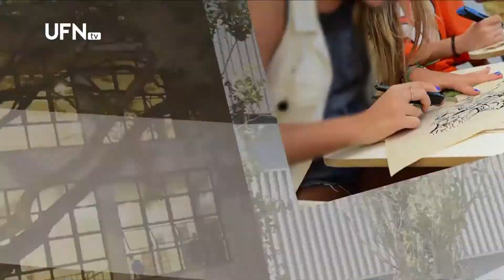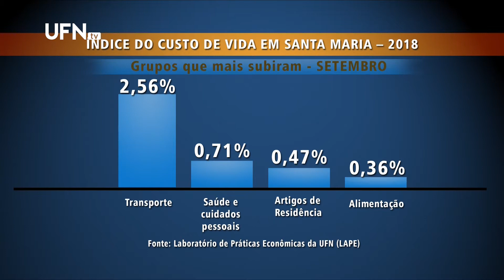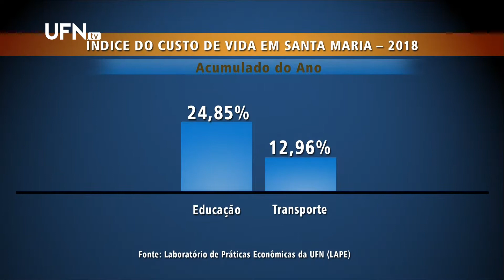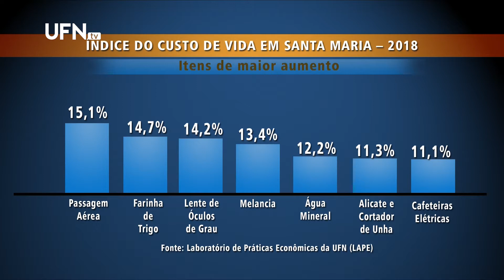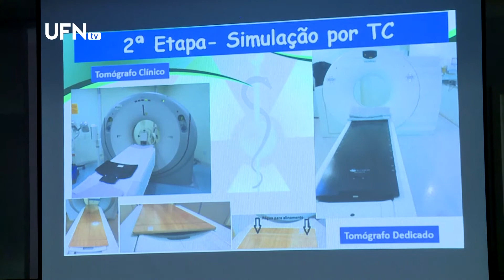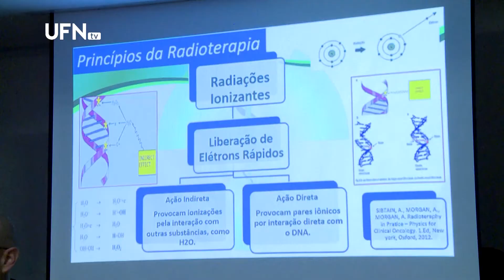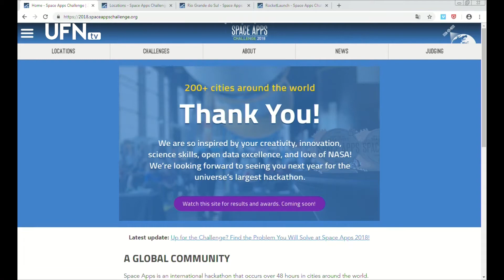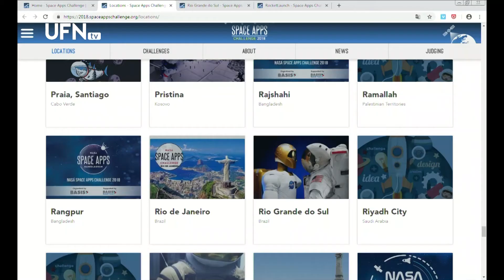Universo Acadêmico 24-10-2018